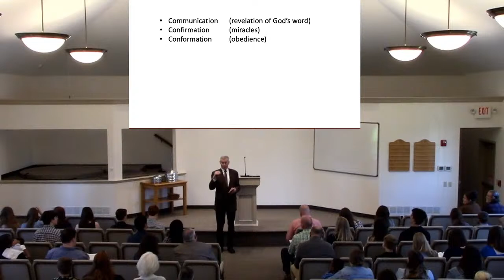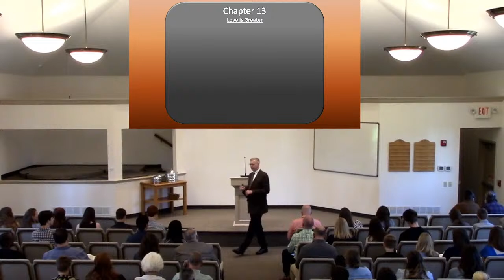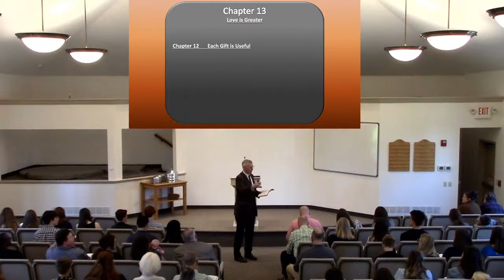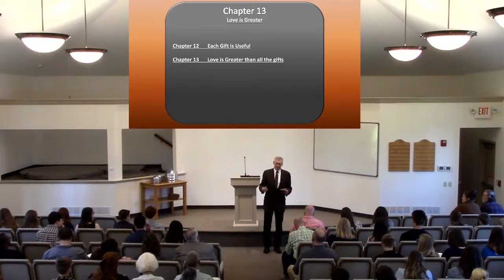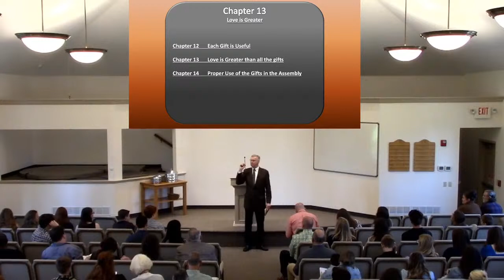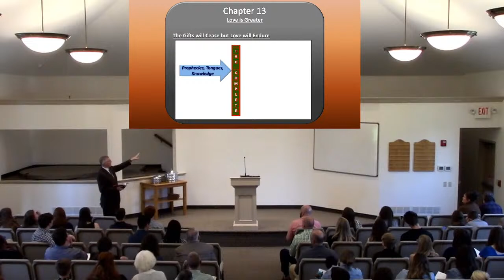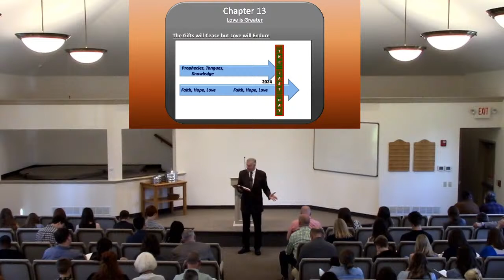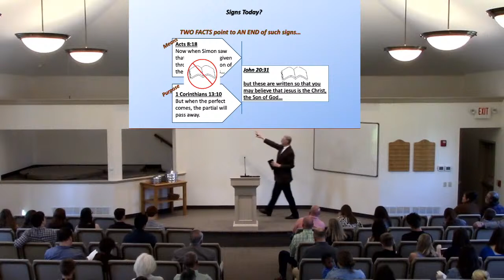Holy Spirit Lesson 4 - When the Perfect Comes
Special Series: Introduction to the Holy Spirit with Jeff Smelser